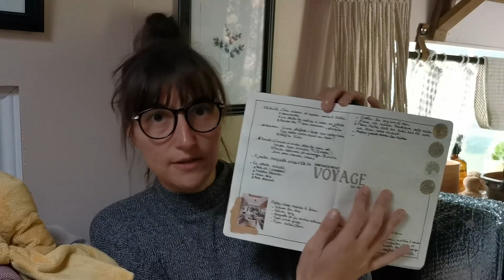Journée planification et organisation 📔📖📅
Hey coucou ! ✨
Je mets un coup de boost sur la réorganisation du van et de ma vie !
Bon, du coup j’oublie un peu de prendre la caméra.  🙈